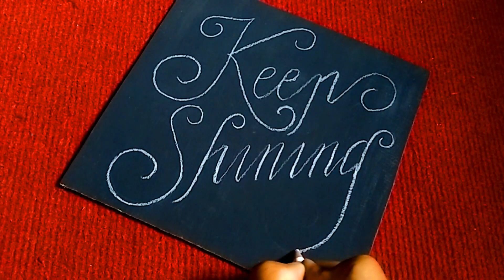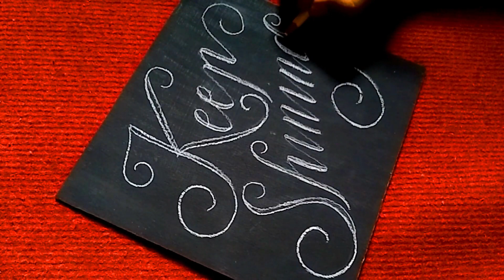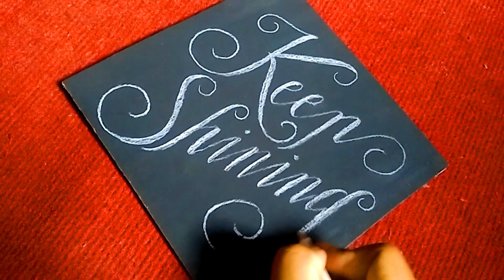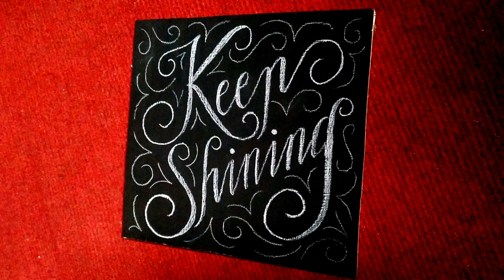Tutorial Lettering Chalkboard (KEEP SHINING)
YCHALKBOARD
Jasa Seni Tulis Kapur

"KEEP SHINING"🌞
Video ini tentang cara membuat lettering amatir.
Karena saya seorang pemula jadi saya buat tutorialnya dan berbagi kepada kalian semua.🙋😊

 Terimakasih 🙏🌸💕

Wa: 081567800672